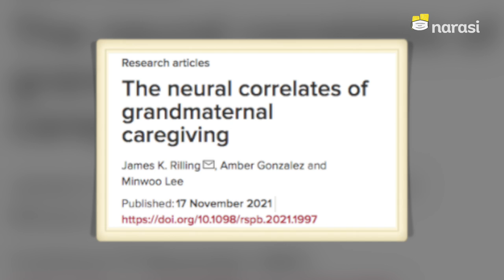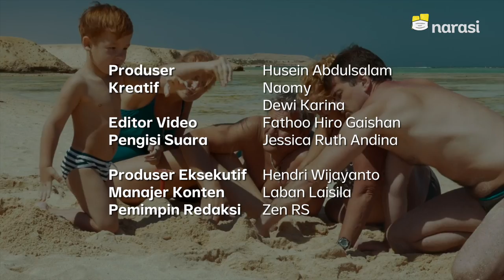Ngerasa Nenek Lebih Sayang Cucu Daripada Anak? Penelitian Ini Coba Membuktikannya! | Buka Data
Awas aja kalau lebih sayang sama cucunya!" Raisa pernah bilang begitu ke ibundanya, Ria Mariaty. Mungkin hal ini juga dialami orang tua lainnya, cemas kalau semua perhatian tertuju kepada anak.

Apa betul demikian? Penelitian terbaru di Inggris mencoba membuktikannya.

Saksikan BukaData eps. [Ngerasa Nenek Lebih Sayang Cucu Daripada Anak? Penelitian Ini Coba Membuktikannya] dan episode lainnya hanya di atau klik

(Narasi)